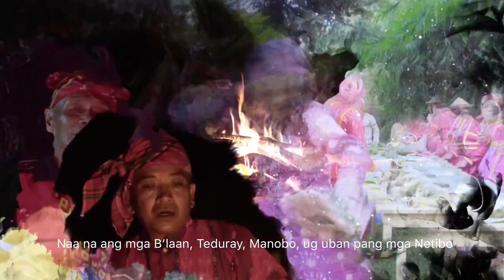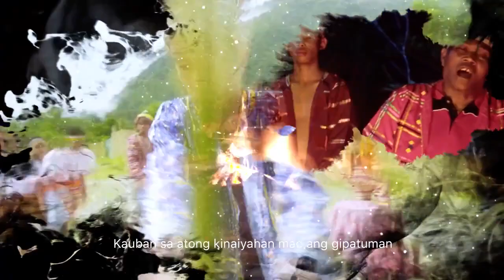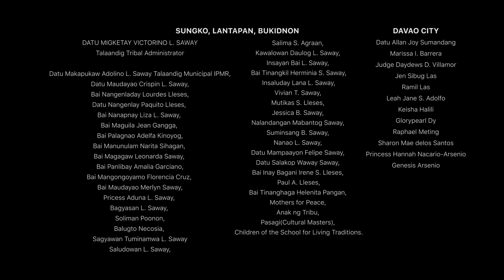'Suwod Ko Kapatid ko' Jerry Angga, Bayang Barios, Jeff Bringas, Gift Cerna and Mindanaoan Artist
Different Indigenous Peoples(IPs) in Mindanao showcasing their traditional talents in singing and dancing.